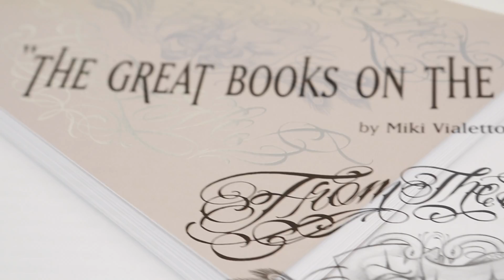BOOG - FROM THE STREET WITH LOVE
The subject matter is who I am: it’s ghetto, it’s urban, it’s raw, it’s beautiful imagery from the streets with love. Boog